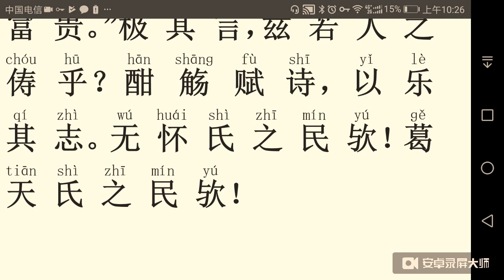陶渊明朗读 «五柳先生传»，Tao Yuanming, biography.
陶渊明朗读  "五柳先生传"，截屏录音，加拼音注明。